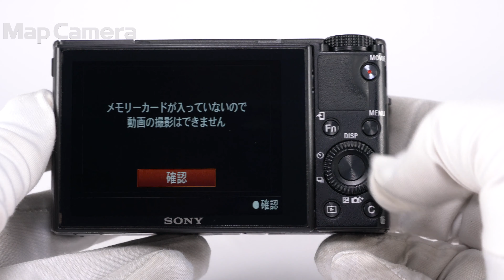SONY (ソニー) Cyber-shot DSC-RX100M3 難有品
【付属品】
バッテリー

【外観】フラッシュ上部に打痕があります。
【商品状態・不具合について】側面にヒビ割れがあります。他にも不具合がある可能性がありますので、動作/描写等に関する保証はいたしかねます。尚、付属品は記載している物のみ付属いたします。
【その他】充電用器具欠品です。